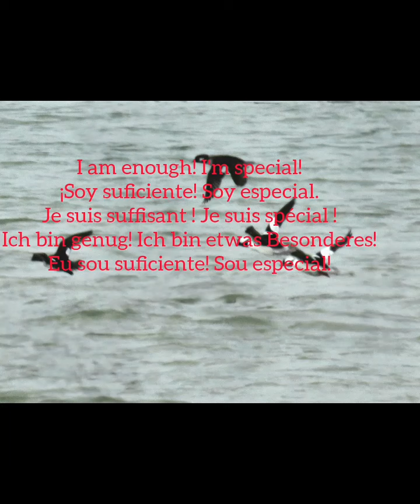Train for Resilience/Treinar para a resiliência/Formar para la resiliencia